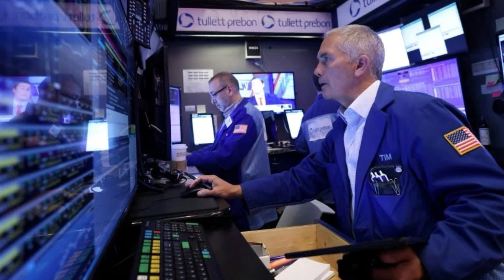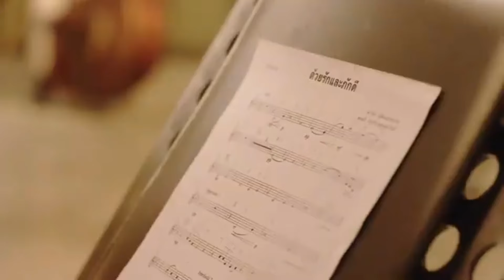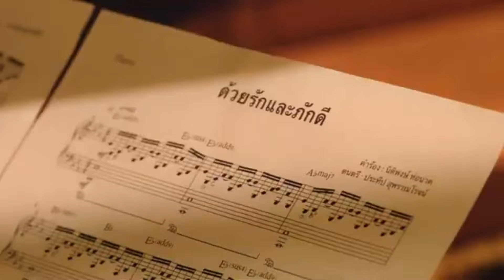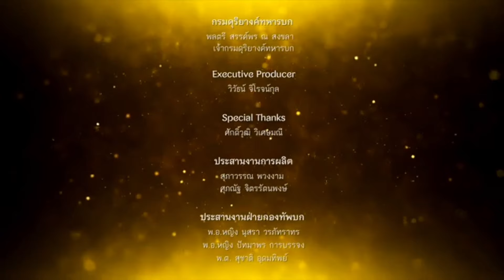จีนไม่ทน ! เบื้องลึก จัดฝึกใหญ่ หวั่นกะเหรี่ยงบุก